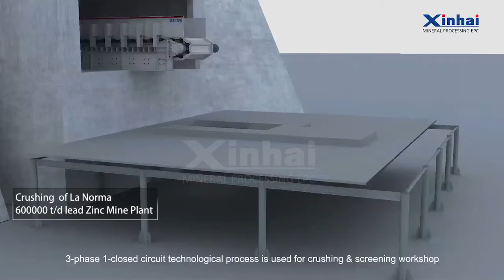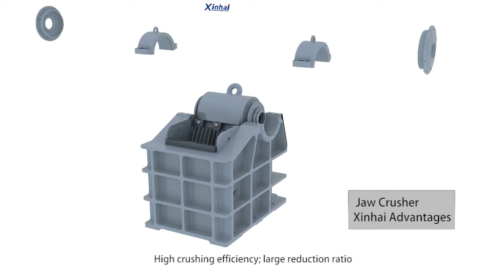Jaw Crusher: how to work in beneficiation|Xinhai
Jaw Crusher: how to work in beneficiation
Using correct crusher, Save 10% costs in mineral processing
1. Crusher take an important part in mineral processing machine. The effect of crush can influence continue mineral process. Xinhai has provided mineral processing plant services for more than 500 mines in the world. The projects spread more than 90 countries around the world with good benefits and stable operation~Xinhai have a lot of case in crushing, 600000 t/d La Norma lead Zinc Plant/1000t/d Yunnan Copper Plant/700t/d Zimbabwe Gold Plant/1200t/d  Busolwa Gold Plant/1000t/d Chengde Fluorite Plant and so on.
2.Jaw Crusher Working Principle
Through cyclical movement of mobile jaw that swings around fixed jaw, material between the two jaws, are extruded, which causes crushing effect.
3.Xinhai Jaw crusher advantages
Advanced swing jaw assembly, more durable
Optimum design of chamber
High crushing efficiency;
Large reduction ratio
Want to know more about the crusher, you can view our web to see more details